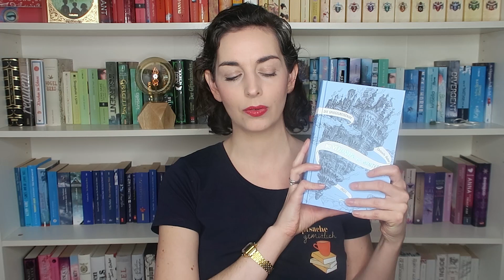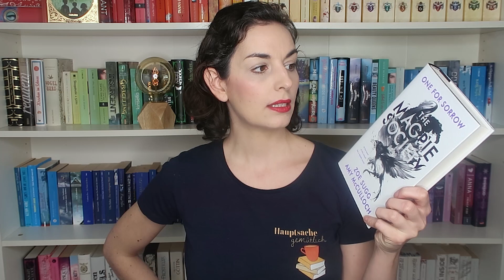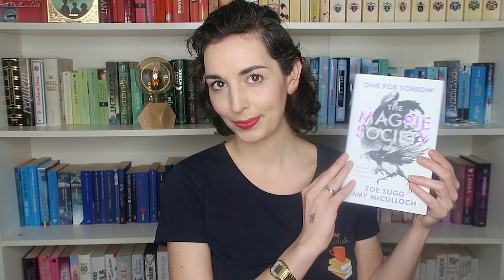12 für 2022 | Diese Bücher möchte ich 2022 lesen!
ich begrüße euch zu einem neuen Kapitel und zu meinen 12 für 2022! Ich habe mir diese Bücher Challenge letztes Jahr schon auferlegt und nachdem ich da leider nicht so erfolgreich war, möchte ich es dieses Jahr noch einmal mit der 12 Bücher für 2022 Challenge probieren!
Macht ihr auch diese Bücher Challenge? Oder habt ihr sie letztes Jahr gemacht? Und die Frage aller Fragen: Welche Bücher soll ich davon zuerst lesen?

Über diesen Kanal:
Noch 1 Kapitel ist ein Booktube (deutsch) Kanal, in dem es sich um Bücher und die Liebe am Lesen dreht. Auf diesem Bücherkanal seid ihr genau richtig, wenn ihr Bücher genauso sehr liebt wie ich. Jeden Donnerstag findet ihr ein neues Video wie zum Beispiel einen Reading Vlog (deutsch), einen Bücher Haul, eine kurze Rezension (ich nenne sie Buch-Snacks) und viel mehr.

Bei mit ** gekennzeichneten Links/Büchern handelt es sich um Rezensionsexemplare. Diese wurden mir kostenlos vom Verlag zur Verfügung gestellt, dies beeinflusst meine Meinung zu den Büchern jedoch nicht.